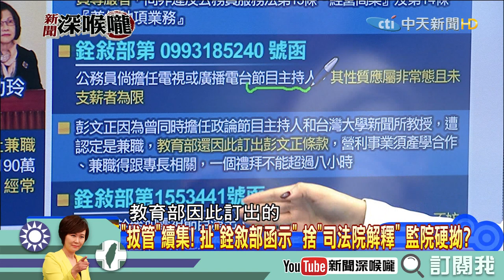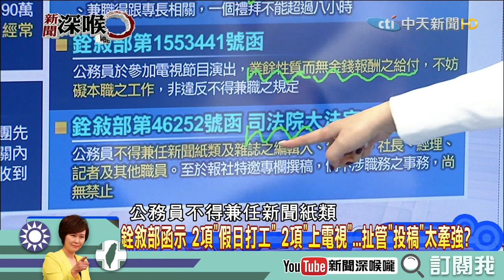《新聞深喉嚨》精彩片段 卡管Again！監察院彈劾管中閔？